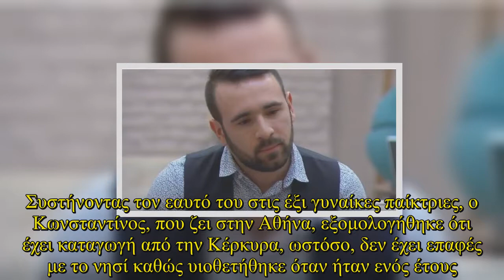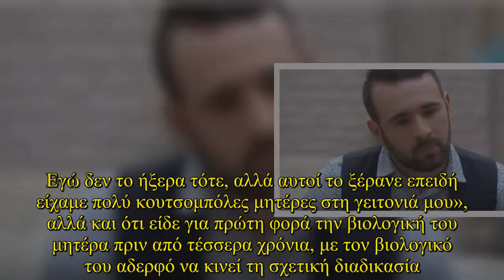Συγκίνησε παίκτης του Power Of Love: «Είμαι υιοθετημένος. Είδα την μητέρα μου πριν 4 χρόνια» - Peopl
Μία συγκινητική ιστορία μοιράστηκε στην πρεμιέρα του Power Of Love ένας εκ  των έξι ανδρών που συμμετέχουν στο παιχνίδι, καθώς αποκάλυψε on camera ότι είναι υιοθετημένος. Συστήνοντας τον εαυτό του στις έξι γυναίκες παίκτριες, ο Κωνσταντίνος, που ζει στην Αθήνα, εξομολογήθηκε ότι έχει καταγωγή από την Κέρκυρα, ωστόσο, δεν έχει επαφές με το νησί καθώς υιοθετήθηκε όταν ήταν ενός έτους. Μαρία Μπακοδήμου: Πρεμιέρα για το Power of Love «Γεννήθηκα στην Αθήνα. For information on copyright infringement, please contact: + I will always put your website backlink and recommend them here+ Licence:Adventures by A Himitsu Commons — Attribution 3.0 Unported— CC BY 3.0 released by Argofox provided by Audio Library